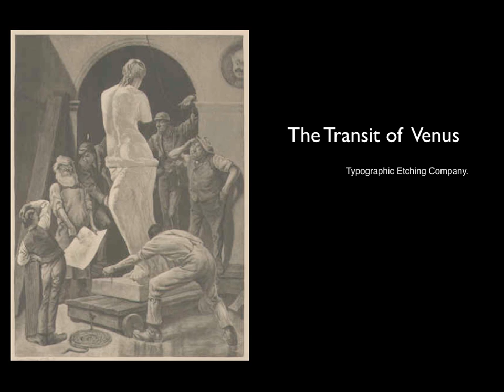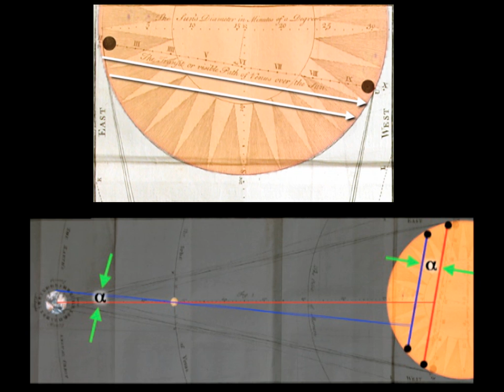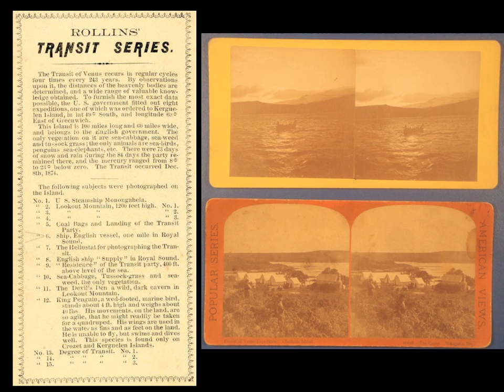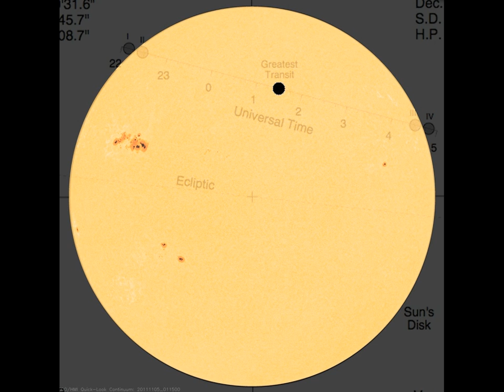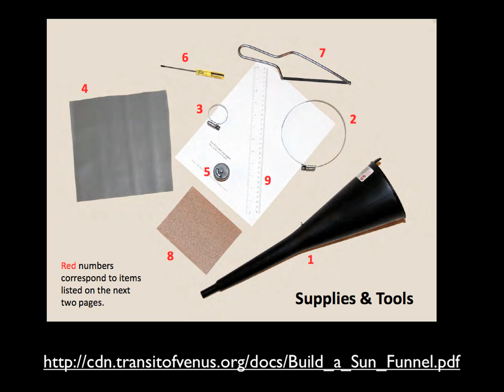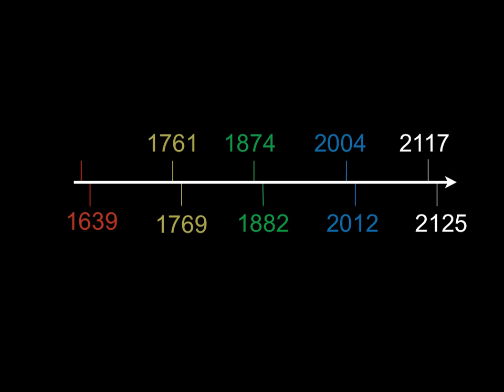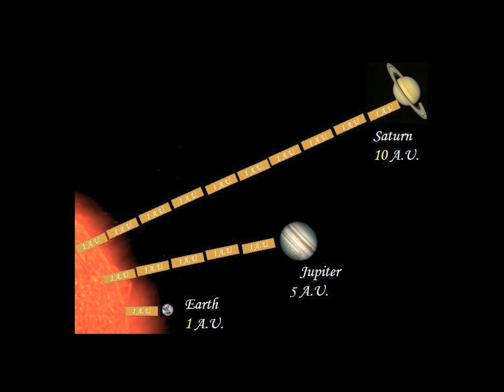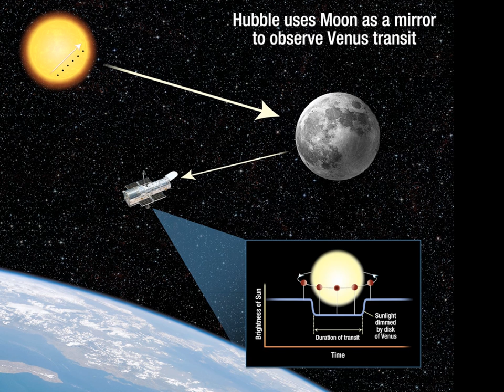Transit of Venus--An Astronomical Alignment with Meaning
Chuck Bueter advocates that we as a nation prosper by celebrating math and science in action, exemplified by the 2012 transit of Venus.  Opening image from Typographic Etching Company, ca. 1888 (not 18th century, as misstated).